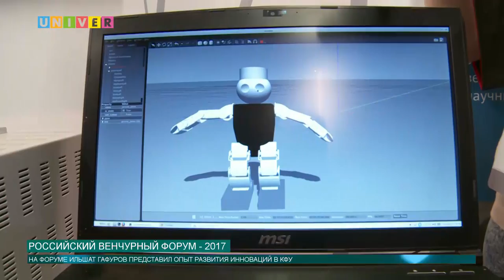Новости от 28.04.2017